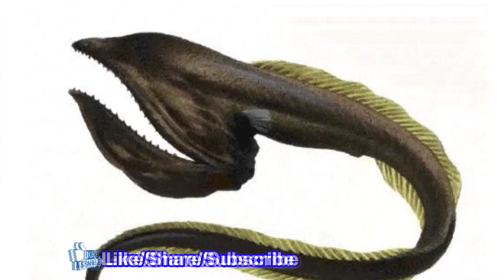दुनिया के रहस्यमय जानवर - Duniya ke sabse anokhe janwar - Most My sterious creature of world